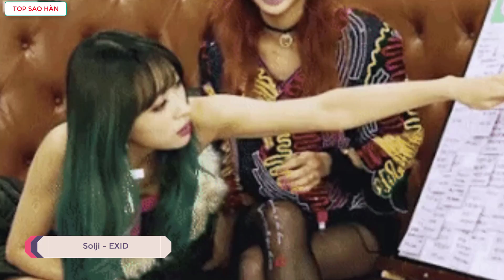Những lần hớ hênh đáng sợ nhất nhưng may mắn nhất của sao nữ K-POP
Top Sao Hàn tổng hợp tin Những lần hớ hênh đáng sợ nhất nhưng may mắn nhất của sao nữ K-POP